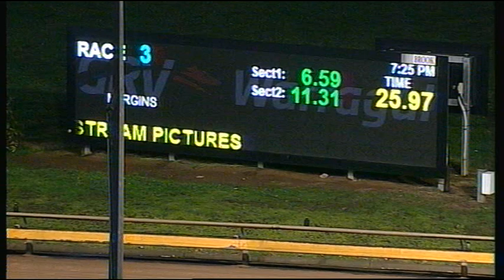WGL TUE 31 JUL 18 R3